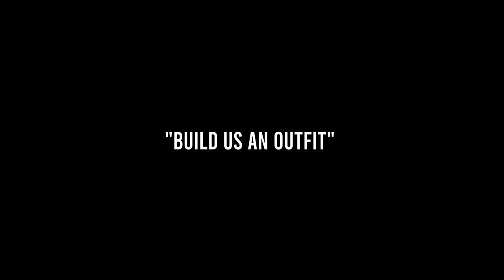Goggins - Lightworker (Official Music Video)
Written and Produced by Zack Goggins
Additional Production: @bardobeats
Director: Jasper James, Excalibur Productions
Mixed and Mastered by John Dirks
Set Design: Toot Toot